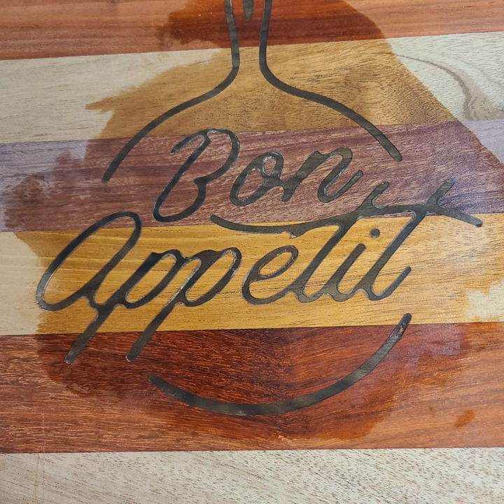I have a secret! Cooking isn't my hobby!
. My secret is that I love cooking but woodworking is number one hobby...and I take it seriously❣️